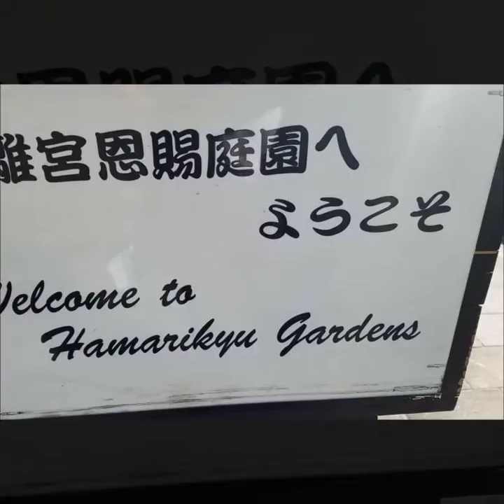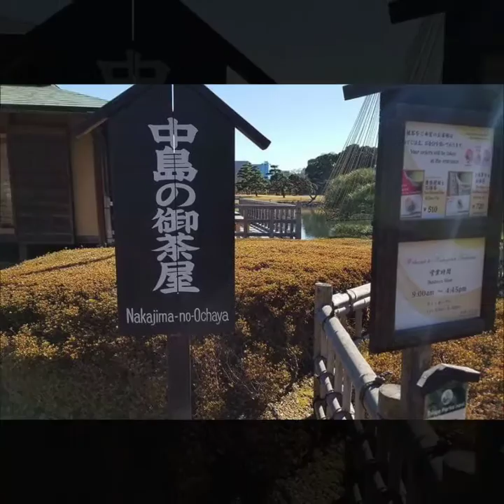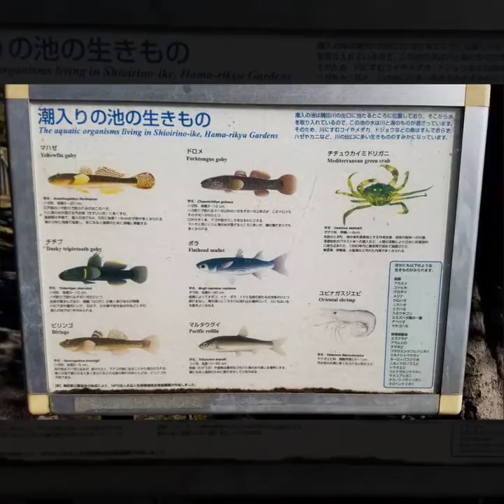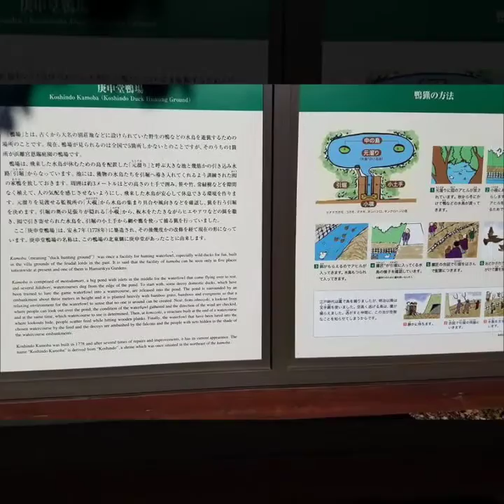Hamarikyu Gardens (浜離宮恩賜庭園 Hama-rikyū Onshi Teien)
Hamarikyu Gardens (浜離宮恩賜庭園 Hama-rikyū Onshi Teien) is a public park in Chūō, Tokyo, Japan. Located at the mouth of the Sumida River, it was opened April 1, 1946. The park is a 250,165 m² landscaped garden surrounding Shioiri Pond, the park itself surrounded by a seawater moat filled by Tokyo Bay. It was remodeled as a public garden park on the site of a villa of the Shogun Tokugawa family in the 17th century.